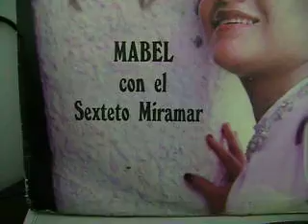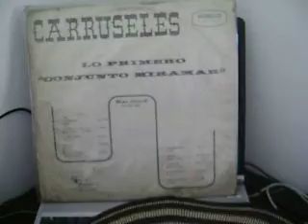La silenciosa Conjunto Miramar